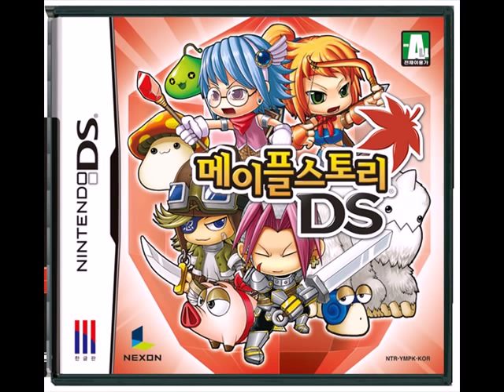Maplestory DS Soundtrack - Boss Theme (Dragon Canyon)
The theme that plays during boss fights!

I'm sure this theme is in the MMO somewhere, but I'm unsure of where that is. Does anyone else know? Show off your amazing Maplestory mad knowledge dudes!

EDIT: It's Dragon Canyon! Thanks to DarkFalcon123 for helping me find the theme.